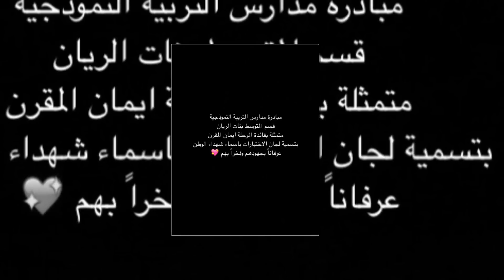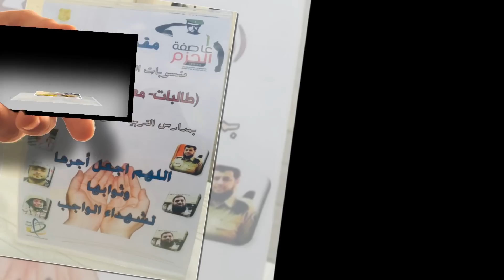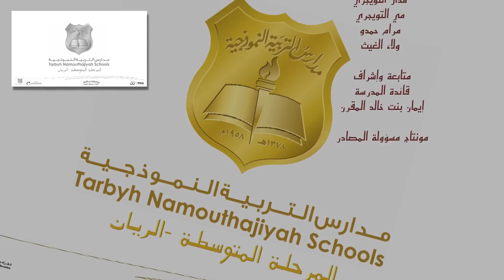استعداد متوسطة التربية النموذجية (الريان) لاختبارات الفصل الدراسي الأول